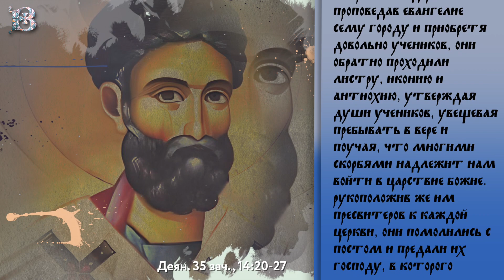Четверг, 18 мая 2023 года. Толкование Апостола с митр. Антонием (Паканичем).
В сегодняшнем Апостольском чтении мы слышим о том, как однажды святой апостол Павел, проповедуя в одном из Ликаонских городов Листре, был побит камнями возмутившимися против него иудеями. Последние, думая, что Павел после столь страшной расправы умер, вытащили его за город. Но когда вокруг пострадавшего за имя Христово и проповедь Евангелия апостола собрались ученики, Павел встал и вновь вернулся в город, а на следующий день вместе с апостолом Варнавою удалился в соседнюю Дервию.

Деян. 35 зач., 14:20-27
"Когда же ученики собрались около него, он встал и пошел в город, а на другой день удалился с Варнавою в Дервию. Проповедав Евангелие сему городу и приобретя довольно учеников, они обратно проходили Листру, Иконию и Антиохию, утверждая души учеников, увещевая пребывать в вере и поучая, что многими скорбями надлежит нам войти в Царствие Божие. Рукоположив же им пресвитеров к каждой церкви, они помолились с постом и предали их Господу, в Которого уверовали. Потом, пройдя через Писидию, пришли в Памфилию, и, проповедав слово Господне в Пергии, сошли в Атталию; а оттуда отплыли в Антиохию, откуда были преданы благодати Божией на дело, которое и исполнили. Прибыв туда и собрав церковь, они рассказали всё, что сотворил Бог с ними и как Он отверз дверь веры язычникам."